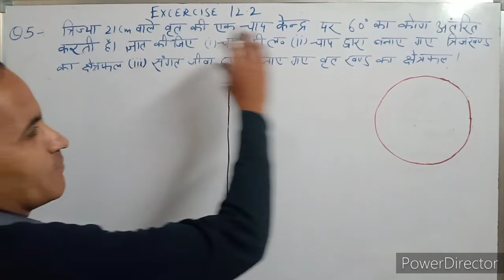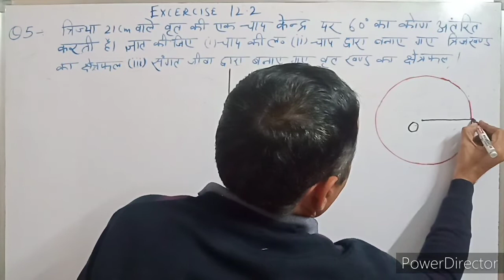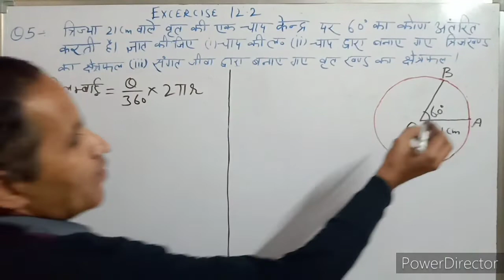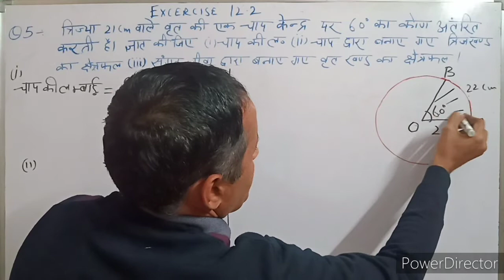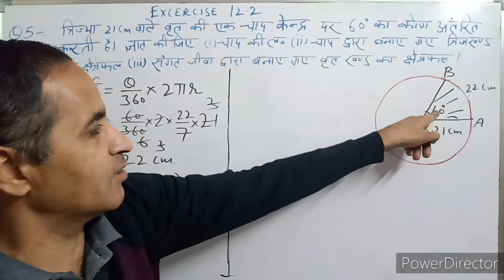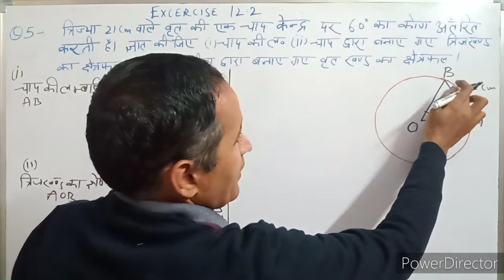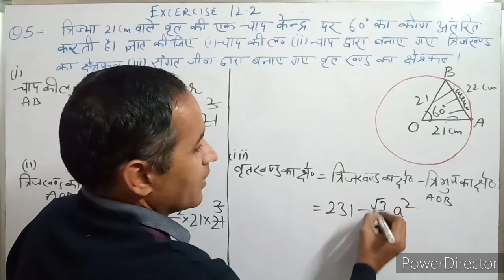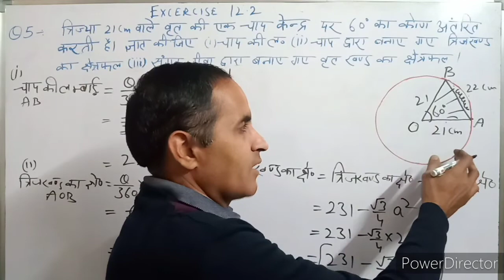NCERT Maths Exercise 12.2 Question 5 Class10th in Hindi medium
This video will explain you Question 5 of exercise 12.2 of class 10 Mathematics